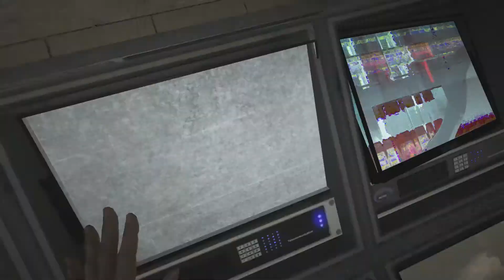Outlast part 2- Basement of horrors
Today were back in Outlast trying to turn back on the power in the Basement of horrors.